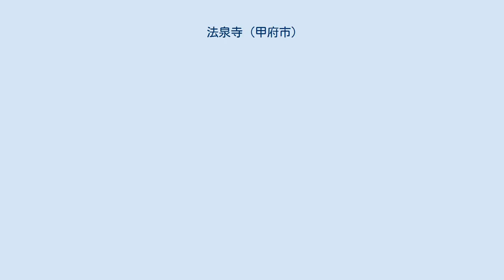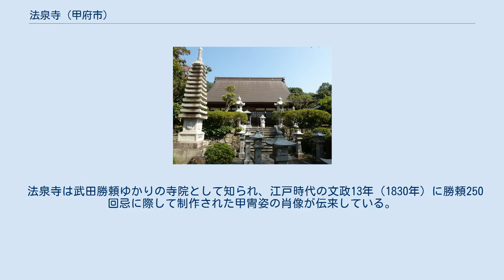法泉寺 (甲府市)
本堂 法泉寺（ほうせんじ）は、山梨県甲府市にある臨済宗妙心寺派の寺院。
山号は金剛福聚山。
本尊は弥勒菩薩。
甲府五山のひとつ。
 甲府盆地の北縁、法泉寺山の南東麓に位置。
東には相川が流れる。
 『甲斐国志』によれば、南北朝時代の元徳年間（1329年 - 1332年）に、甲斐国守護・武田信武が開基となり、信武が帰依した月舟周勲を開山として創建される。
月舟は法師である夢窓疎石を開山とし、自身は二世と位置づけたという。
寺名は境内にある金剛不動石と呼ばれる巨石に由来する。
信武の菩提寺となり、『甲斐国社記・寺記』によれば、甲斐守護・武田晴信（信玄）は甲府五山の一つに定め、快岳周悦を住職として招き庇護したといわれ、法泉寺文書には信玄・勝頼期の寺領安堵や禁制などの文書が残されている。
 また、『甲陽軍鑑』によれば快岳は武田氏滅亡に際して帯那郷（甲府市上帯那町・下帯那山）へ逃れ、京都より持ち帰った勝頼の遺髪を帯那山に隠したといわれ、後に甲斐を領した徳川氏は快岳を中興開山とし勝頼の菩提寺に定めたという。
 江戸時代には江戸幕府から朱印状を与えられ、武田氏に関する文書を所蔵している。
 法泉寺は武田勝頼ゆかりの寺院として知られ、江戸時代の文政13年（1830年）に勝頼250回忌に際して制作された甲冑姿の肖像が伝来している。
 山梨県甲府市和田町2595